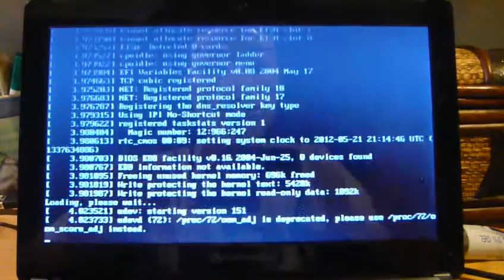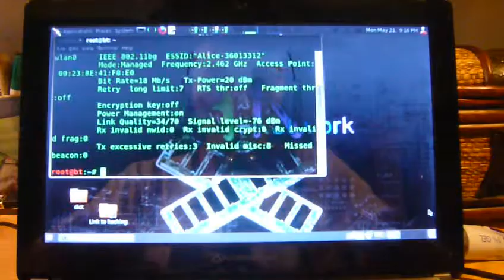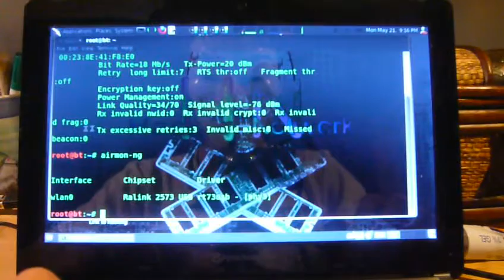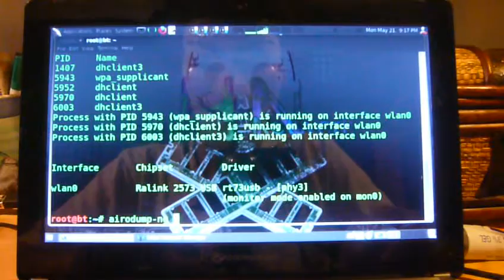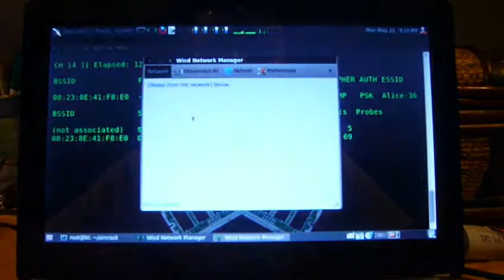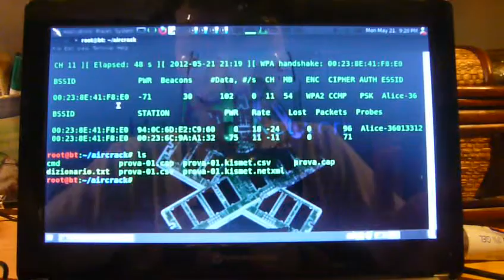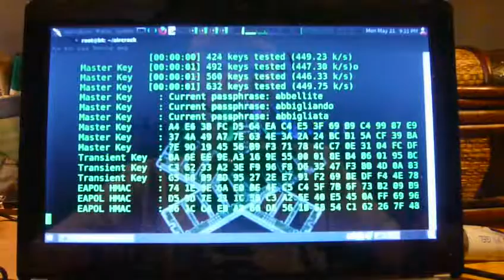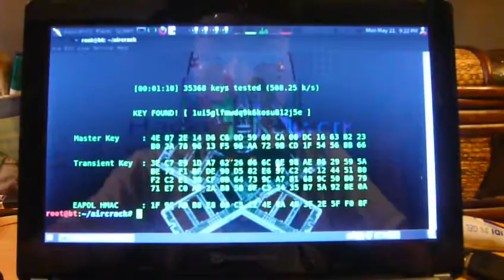HN tutorials - hacking wifi con aircrack-ng